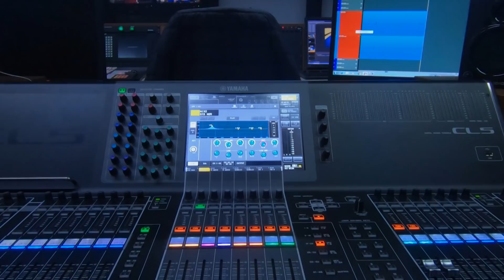"ZO'R TV" PROMO - 2021